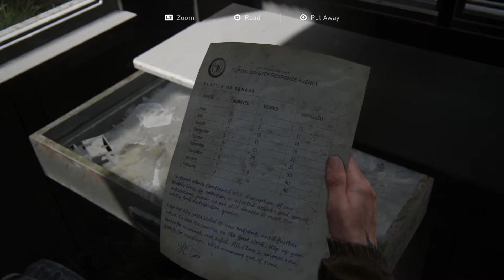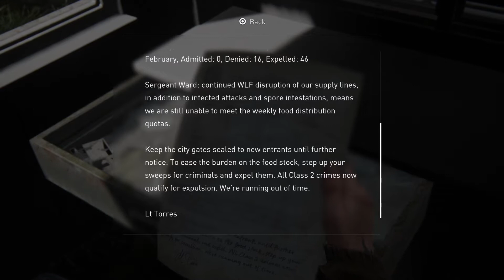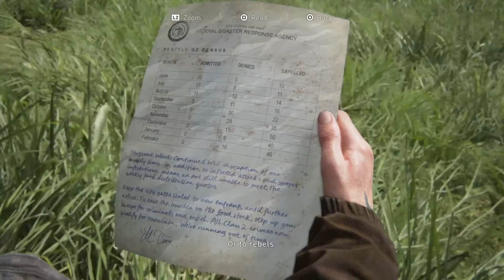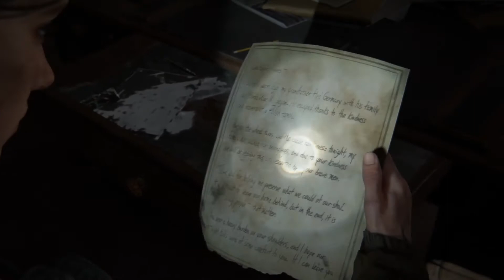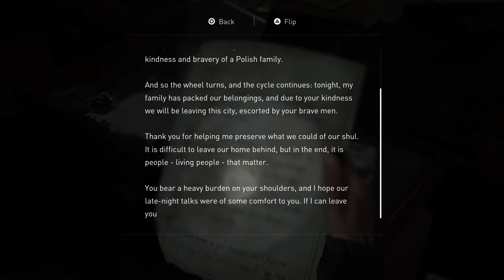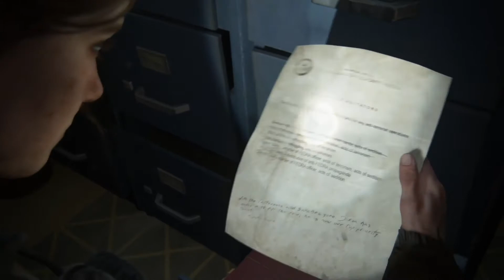The Last of Us 2: Part 3| THEY’RE EVERYWHERE!!!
Part 3 of this epic tale of revenge as Ellie embarks on a journey to find those who killed someone close to her.